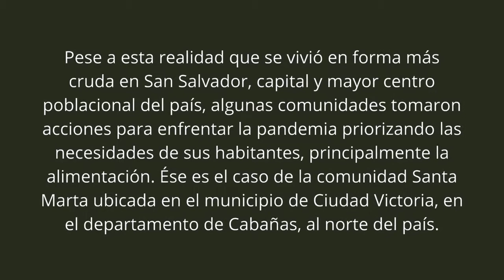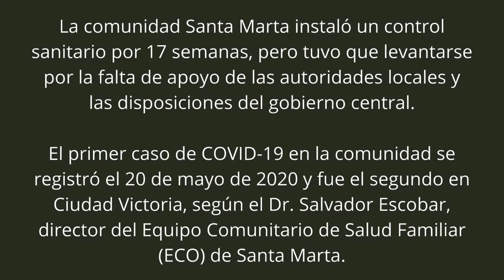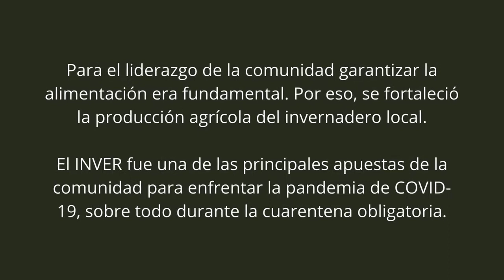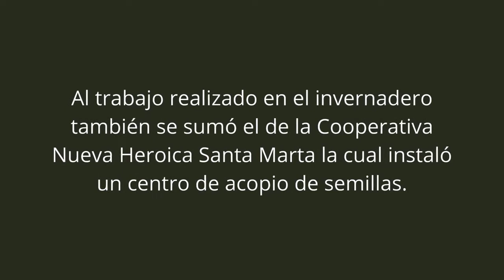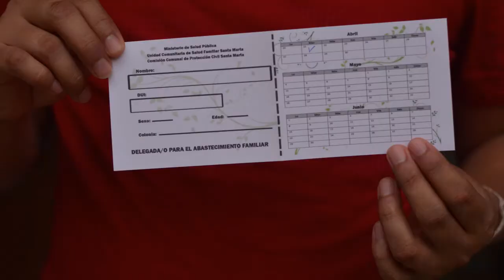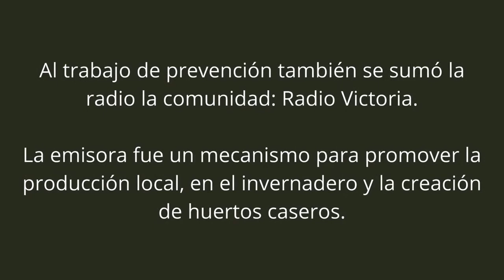Reportaje| Alternativas comunitarias frente al COVID-19: la experiencia de la comunidad Santa Marta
🌐📱ArpasDigital| A pesar de los graves impactos de la pandemia de COVID-19 algunas comunidades del país han implementado acciones para enfrentarla desde la organización y la solidaridad. Ése es el caso de la comunidad Santa Marta ubicada en el municipio de Ciudad Victoria, en el departamento de Cabañas, al norte del país.
En ese territorio se impulsó una iniciativa para garantizar que en la comunidad los alimentos básicos no faltaran y que todas las personas, prioritariamente las más vulnerables, tuvieran acceso a ellos.
📝En este reportaje de la Red Informativa de ARPAS le invitamos a conocer esta experiencia